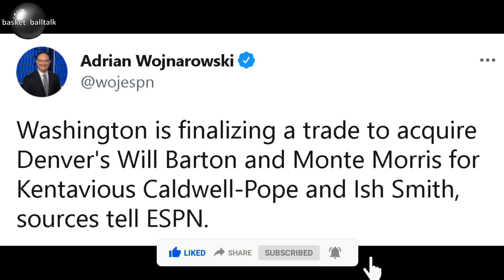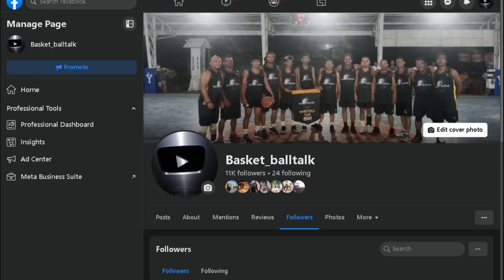KYRIE IRVING SA LAKERS BUHAY PA DAHIL KAY WESTBROOK! KCP MAPUPUNTA MULI SA WEST!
NBA Update!

★ Please Wait for our Next Basketball Shoes Give away!!!

The most recent videos are Lebron James, Steph Curry, James Harden, Kevin Durant, Jordan Clarkson, Luka Doncic, Trae Young, Alex Caruso, Kawhi Leonard, Damian Lillard, Kai Sotto, Gilas Pilipinas, Japan BLeague, and Brgy. Ginebra San Miguel